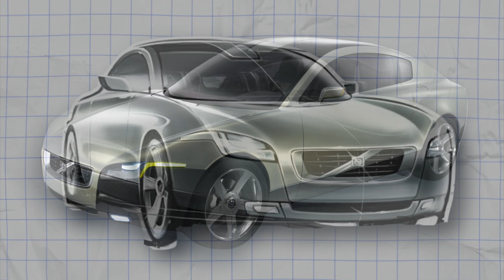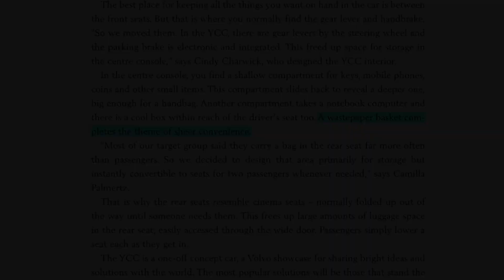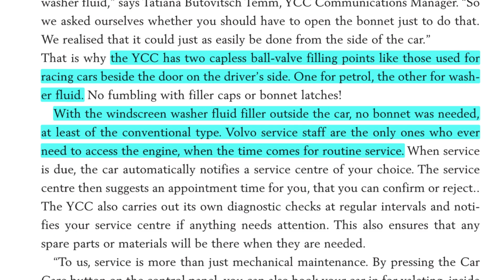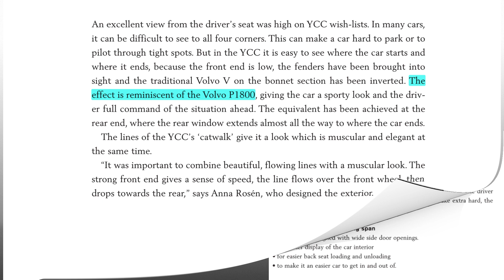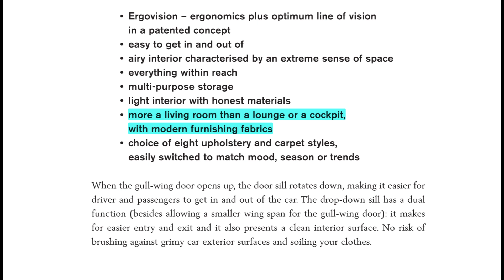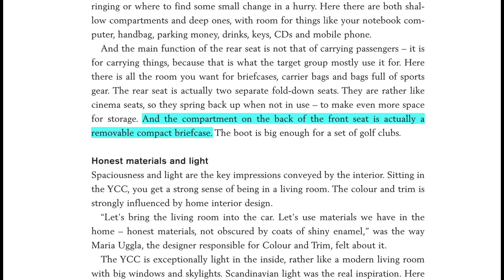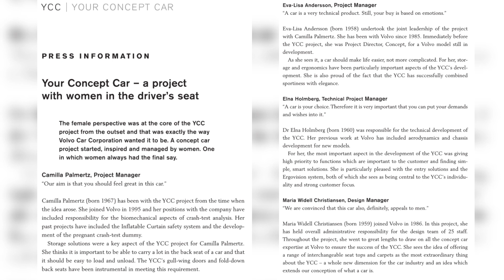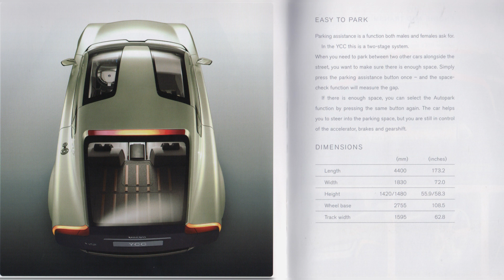Progressive or Pandering: Volvo's 'Women Only' YCC Concept - A Cynical Look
A look at the design choices and interesting elements of the Volvo YCC, possibly the first concept car (and almost certainly the first one directly marketed as such) designed By Women For Women. Despite this, there are some elements that come across as either subtly or overtly pandering to female stereotypes, or just quite bizarre, such as the use of technology these days reserved for children's stickers or North Korean postage stamps. Yes, really. Ah well. What fun we have.